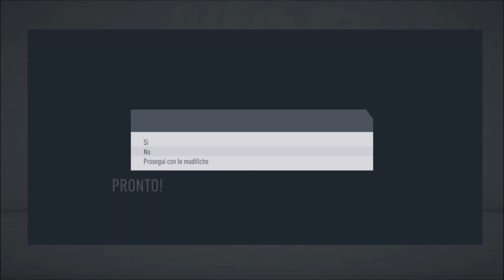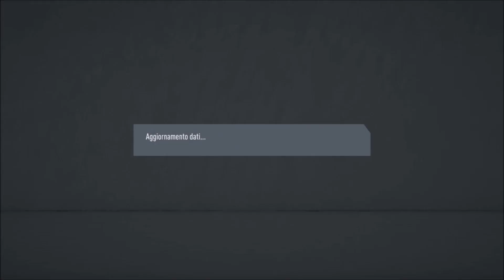FIFA 20 Carriera Allenatore Wolverhampton ep.42: ULTIMA SESSIONE DI MERCATO!